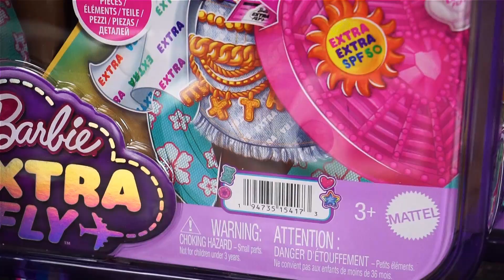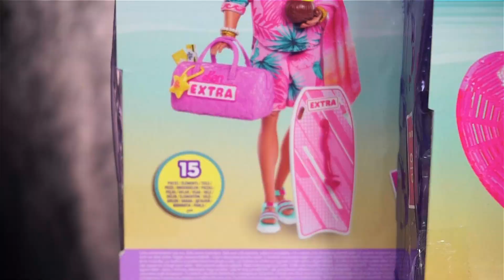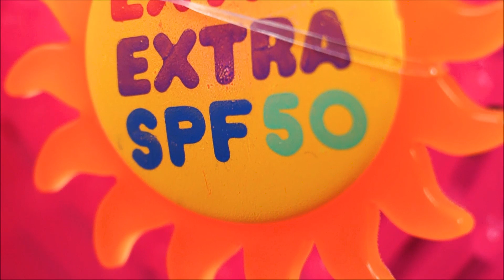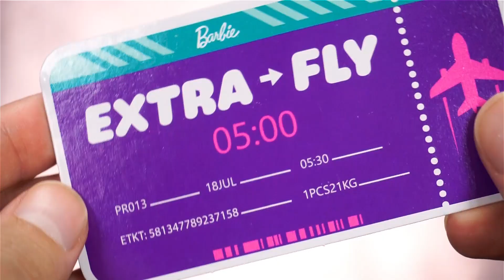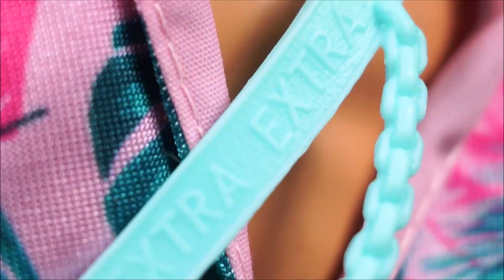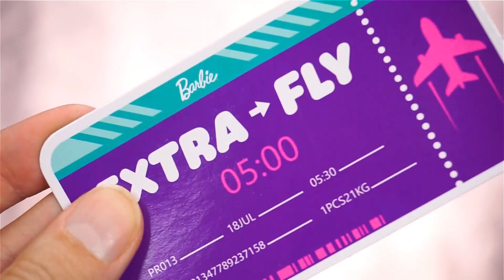Barbie & Ken EXTRA FLY Beach - Si meritano qualche WOW? | Toys Expression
Nuova review Barbie Extra Fly in versione da spiaggia!
Oggi guardiamo assieme la Barbie afro e il primo Ken di questa linea!

37057
San Giovanni Lupatoto
Verona